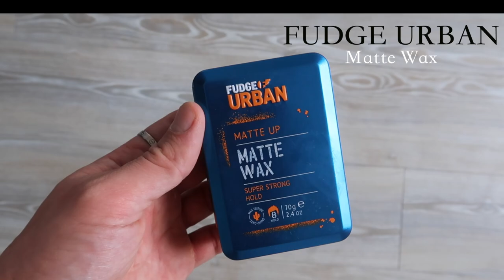My Morning Grooming Routine | Get Ready With Me | A Day Of Events In London | Carl Cunard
Hey Guys, Here is My step by step UPDATED Morning Grooming Routine! All the products I am using right now. Get ready with me to head into London for an exciting day of events.

Products Featured In This Video:

Manifest Notebook
Gratitude Notebook
Face Cleanser
Body Wash
Sea Salt Spray
Skin Booster
Water Rescue Lotion
Dark Circle Eye Cream
Matte Wax
Lip Balm
Tinted Moisturiser

About Carl Cunard :
Welcome to the official Carl Cunard YouTube channel! I’m Carl Cunard, an expert on showcasing the best trends in men’s clothing, fashion fits and styling tips to make the ‘everyday man’ look and feel great.

I’m a London based Lifestyle and Beauty Influencer and I upload to my channel once a week. My regular videos include; styling mens clothes, fashion and luxury hauls, male grooming, dog owner advice, fashion tips, lifestyle vlogs and more.